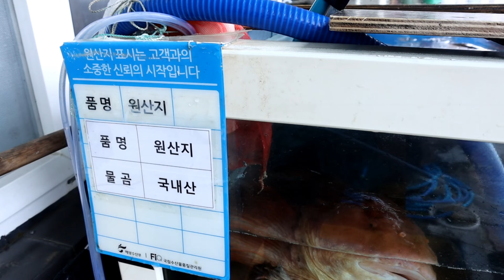동해 물곰치는 겨울철에 가장 맛이 좋음